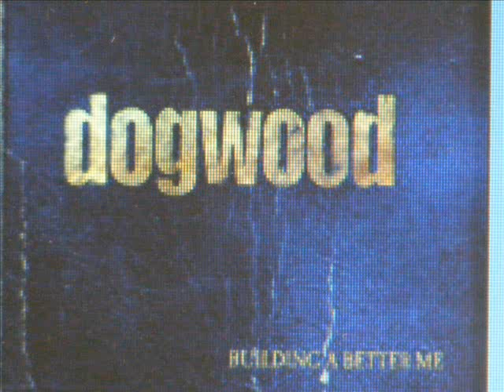DOGWOOD AUTO BIOGRAPHICS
Sean from Reeve Oliver on Guitar